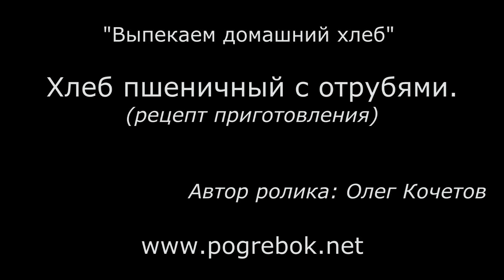Домашний хлеб с отрубями (рецепт приготовления).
Как приготовить домашний хлеб с отрубями.  Используем пшеничную муку высшего сорта и пшеничную муку грубого помола с отрубями.